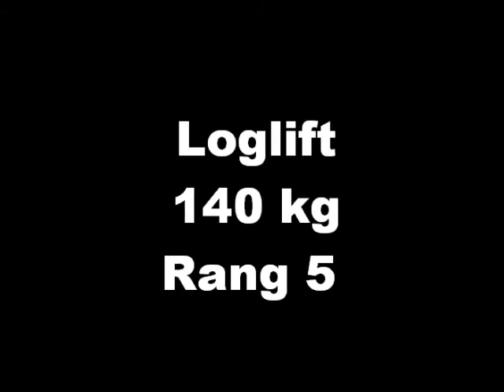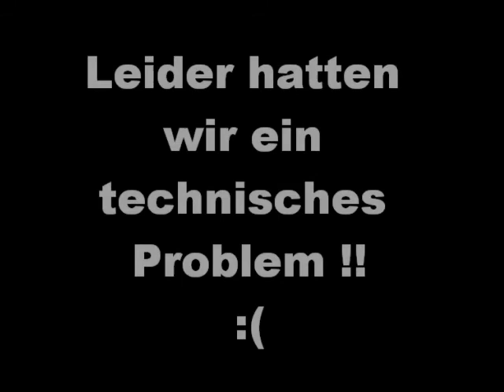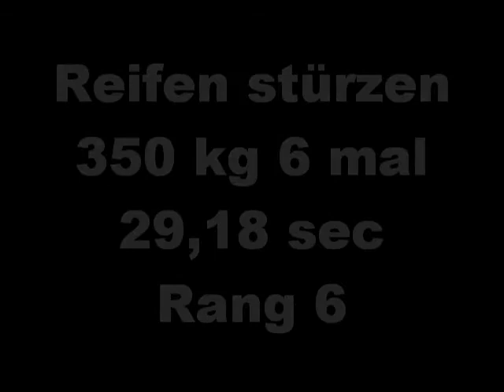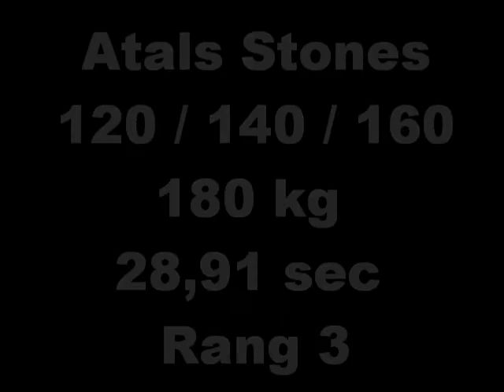benny jonas summer giant 2012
strongman benny jonas summer giant 2012 in seiersberg und böhmischen prater wien
gesamt rang 4